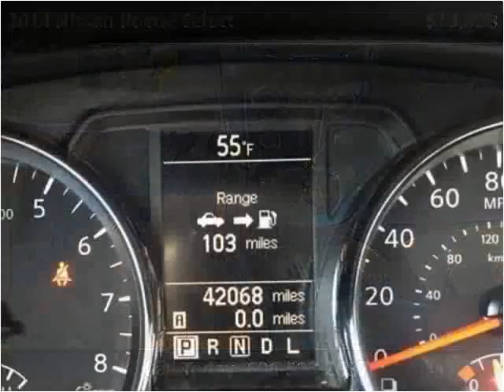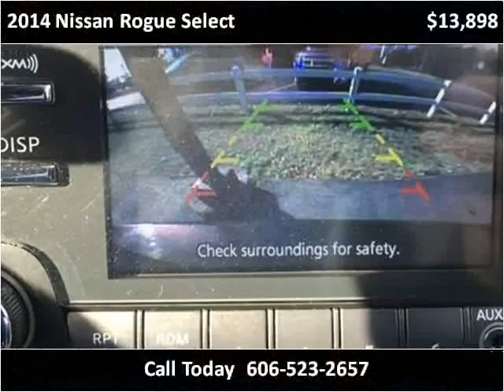2014 Nissan Rogue Select Used Cars Corbin KY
This 2014 Nissan Rogue Select is available from Tim Short Auto Mall.